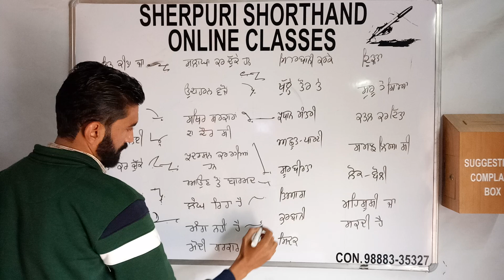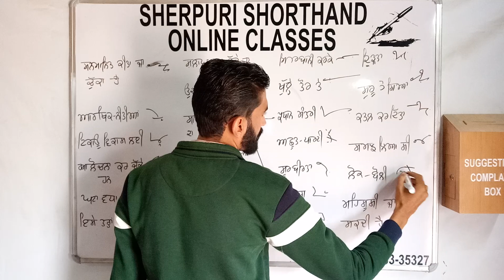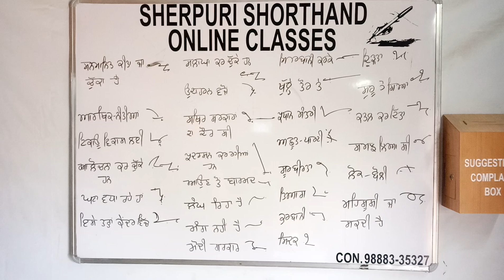Today's Newspaper ਵਾਕੰਸ਼ Phrases and ਰੇਖਾਵਾਂ Outlines For Shorthand Punjabi By Rajdeep Singh 4